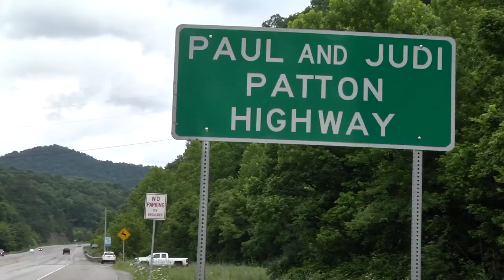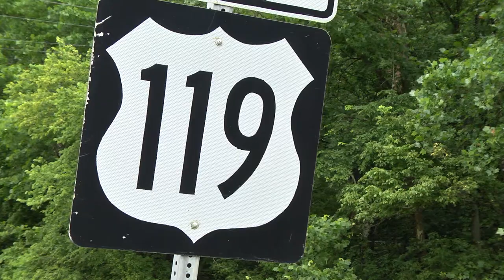Roadwork continues in Pike Co.